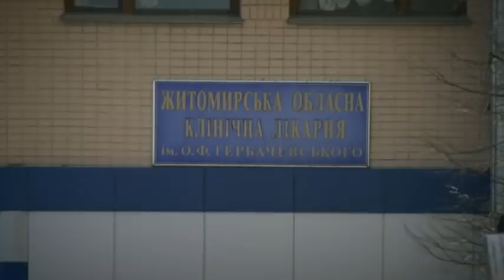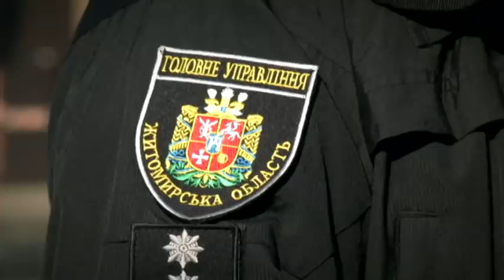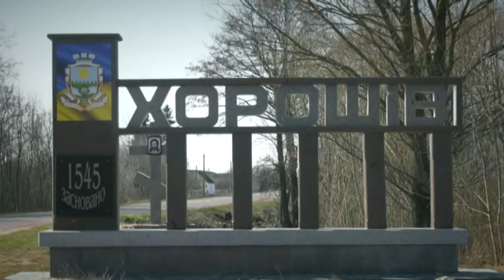Намагався підпалити живцем: на Житомирщині сина голови сільради підозрюють у катуванні людини